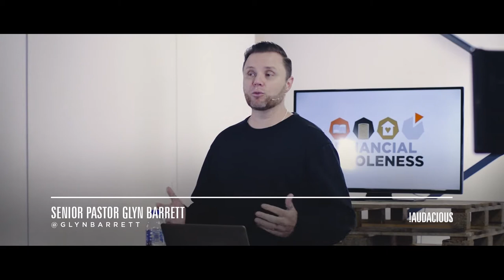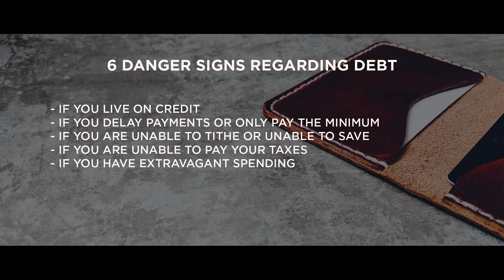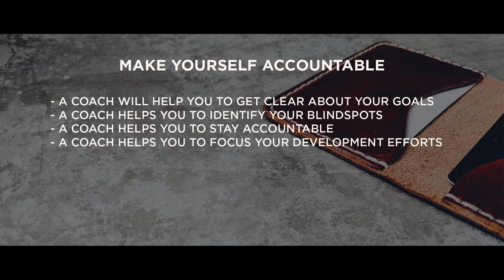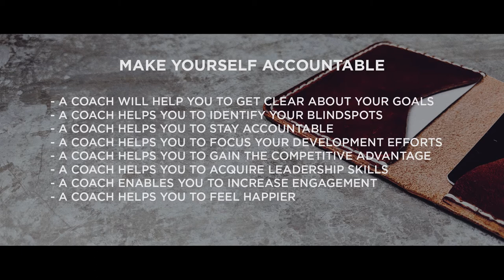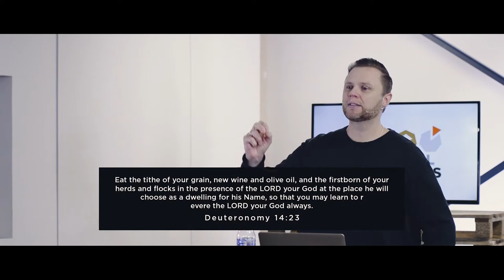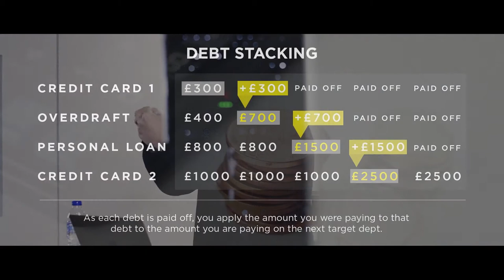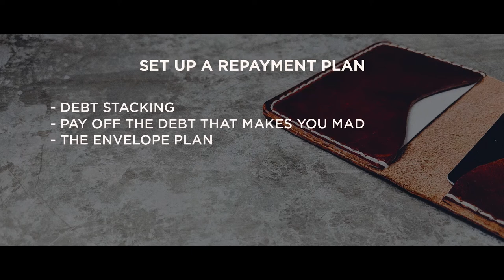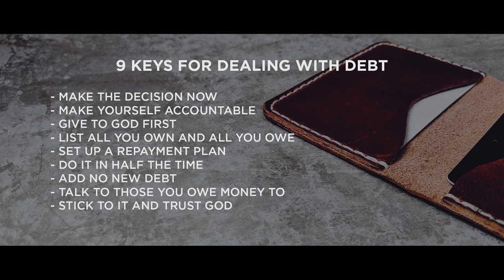Glyn Barrett - Dealing with debt - (Financial Wholeness 2018 Part 3) - 6th May 2018